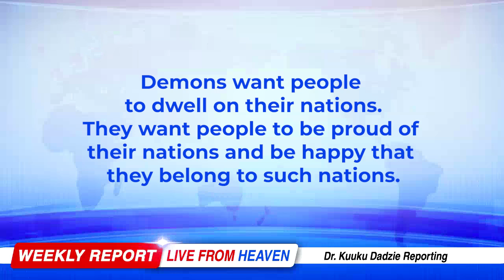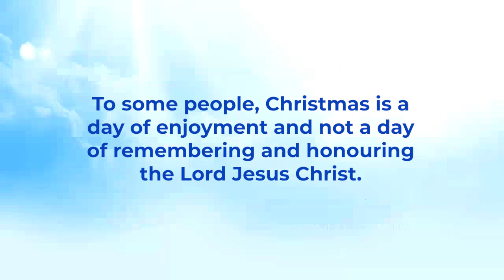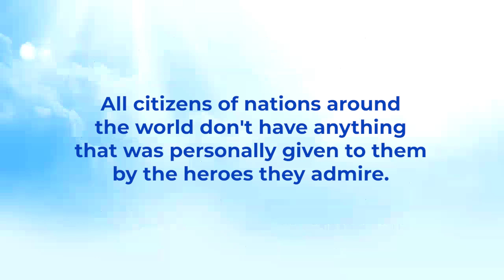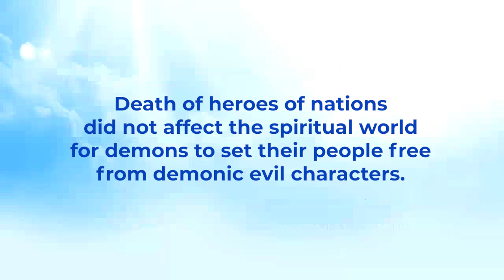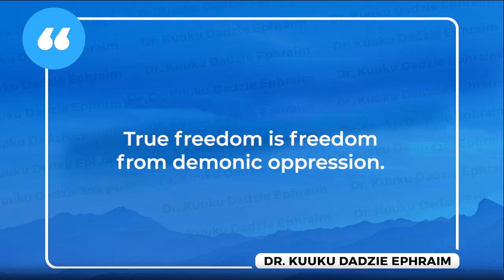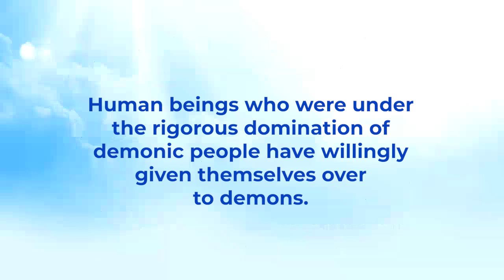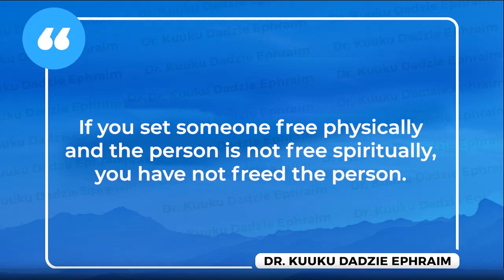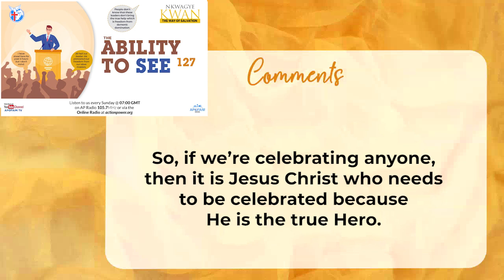The Ability to See 127 - Nkwagye Kwan [25/02/24]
This message touches on how the heroes that people admire never did anything personally for people. Pastor Kuuku Dadzie uses physical and biblical references to reveal how heroes cannot bring about total freedom and advises people to honour Jesus for His protection from demons.